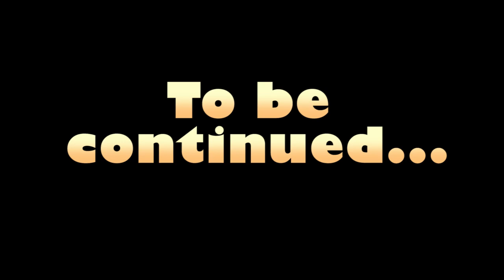Cupcakes!: Mount C plays Doki Doki Literature Club #17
[Very mild content, but content in this episode does not reflect the game as a whole]
Mount C gets to see Natsuki outside of school for the first time.